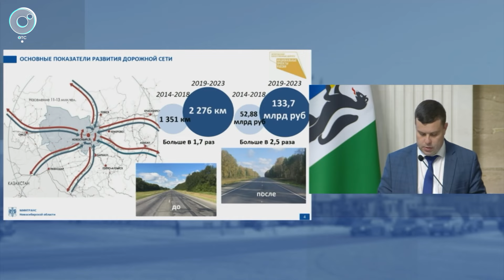Итоги и перспективы инфраструктурного развития региона обсудили в Новосибирске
Развитие инфраструктуры Новосибирской области обсудили на расширенном заседании правительства.